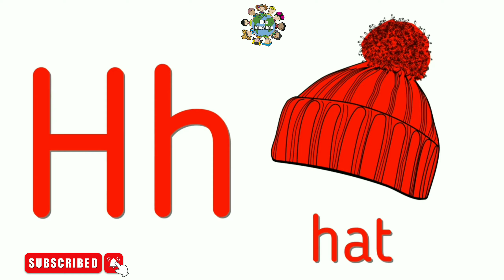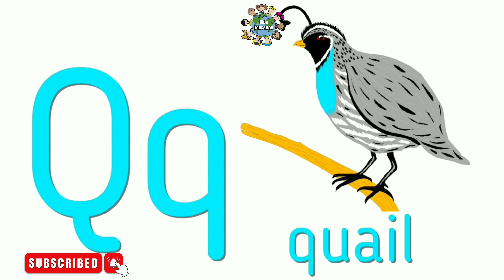Let's Learn Phonics for Kids | A for Apple b for Ball, English Varnamala | ABC Alphabet Songs Agrim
Let's Learn Phonics for Kids | A for Apple b for Ball, English Varnamala |  ABC Alphabet Songs Agrim Raj Chopra

Awesome Alphabet | Phonics for Kids - Learn To Read
Alphabet Lore Alphabet Lore animation
Best ABC Alphabet Song (A is for Apple)
Learn ABCs! ABC Puzzle Fun!